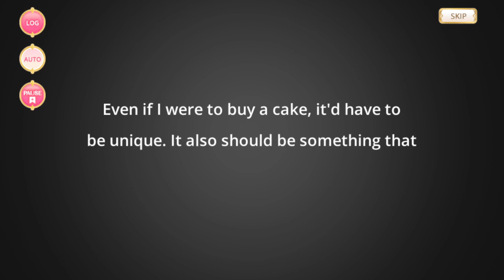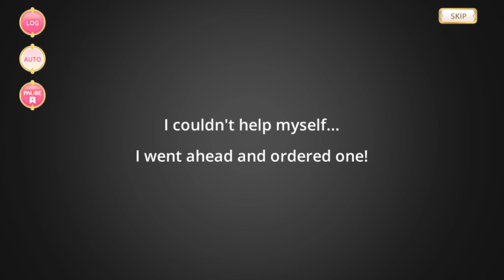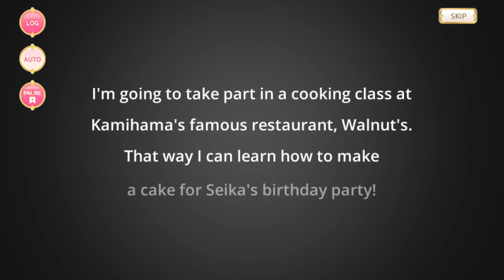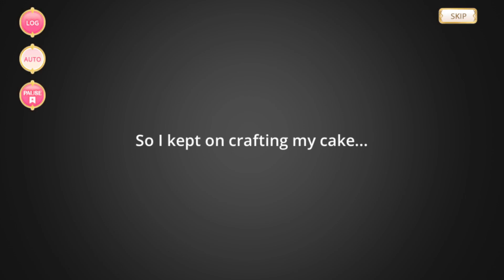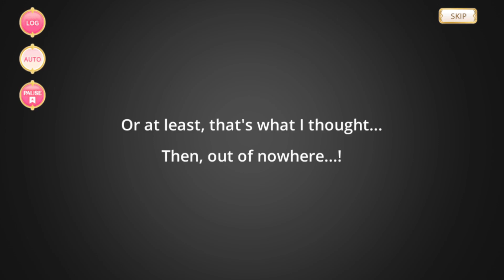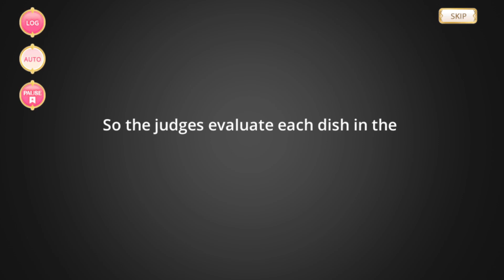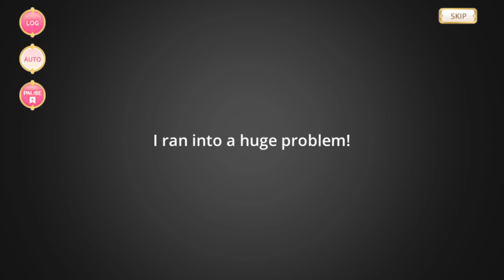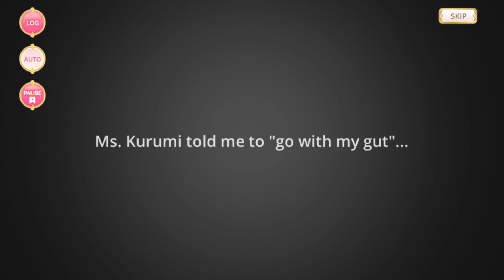Magical Girl Story: Leila Ibuki [Updated]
Magical Girl Story - Leila Ibuki / Reira Ibuki
English Text

Translation Credits: Official NA server